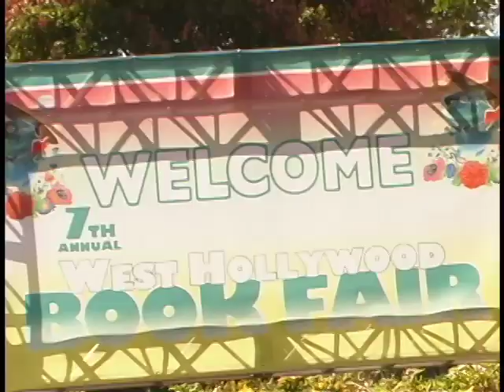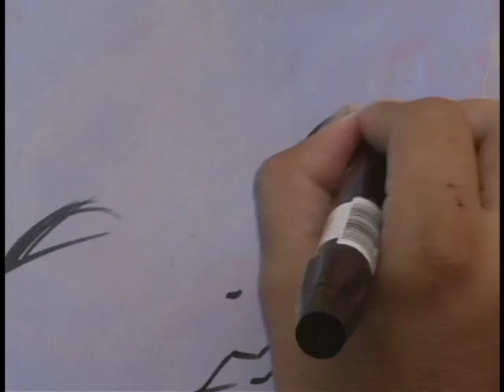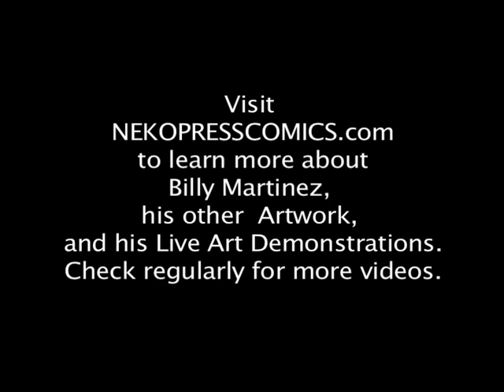Billy Martinez NEKO PRESS COMICS LIVE ART DEMO 3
Billy Martinez live art demonstration at the West Hollywood Book Fair.  Visit Nekopresscomics.com for more information on Billy and his other work.

to learn about the filmmaker.